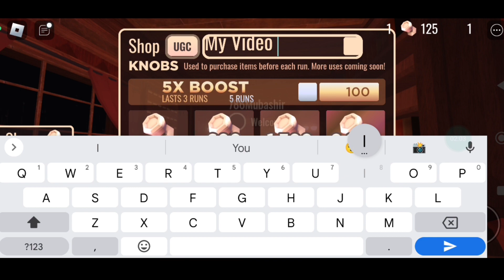*NEW* ALL WORKING CODES FOR DOORS IN APRIL 2023 - ROBLOX DOORS CODES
Hello Guys Wassup! Today in This Video You'll Be Getting New Codes! So Watch Completely! And Make Sure You Don't Skip!

Your Search ;

doors code
doors codes
doors codes 2023
roblox doors codes
roblox codes
doors roblox codes
doors roblox